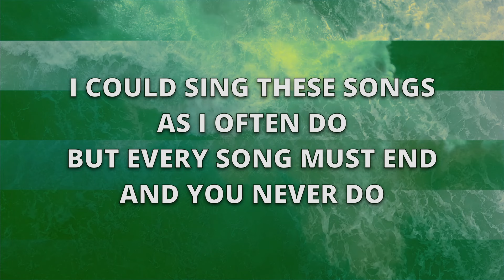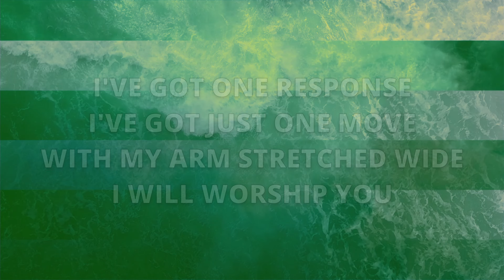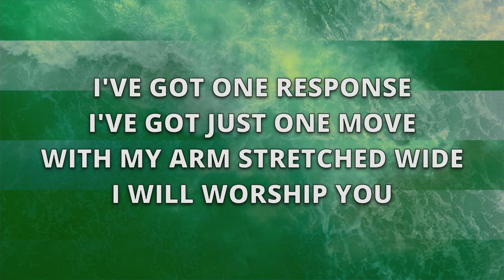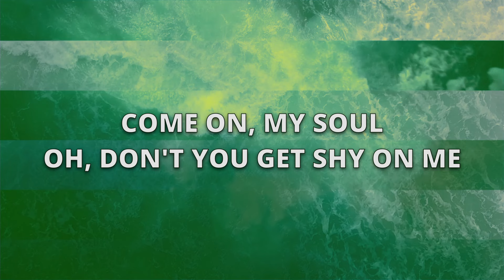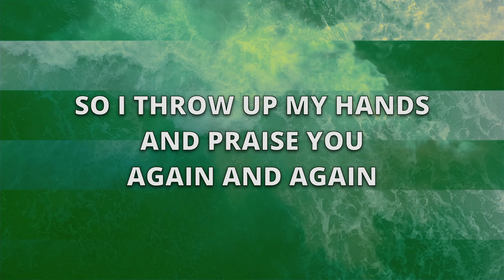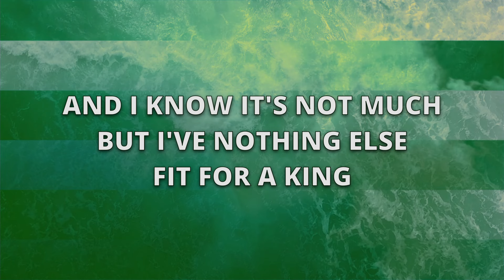Gratitude - Brandon Lake (with lyrics)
Music & Lyrics: Brandon Lake
Lyric video made for use in our online services.